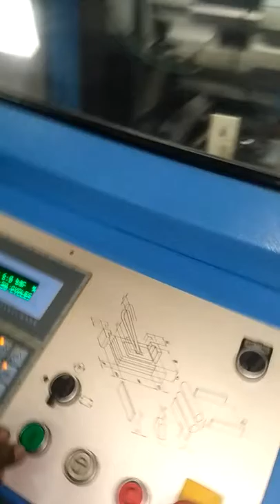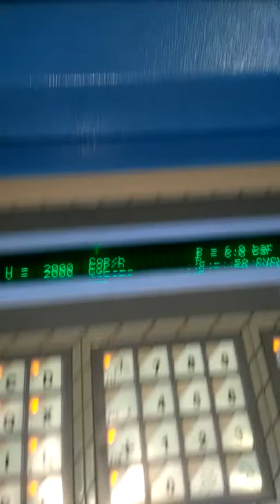Arihant Book Binding